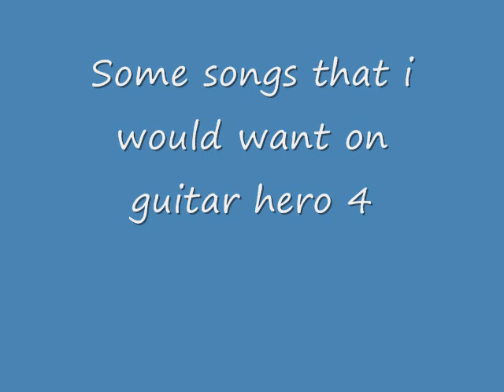Guitar hero 4 most wanted songlist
just a few songs i put together that i want on guitar hero 4